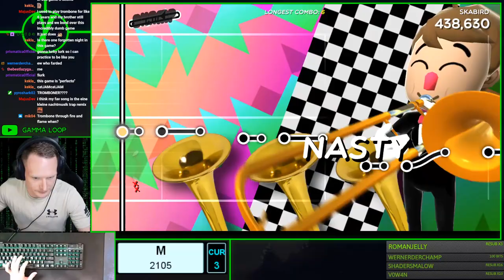This game is WILD (Trombone Champ Part 2)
Part 2 is here! How will I handle the baboons?!!!

I love this game! Buy it!

My Keyboard: SteelSeries Apex Pro TKL
Face Cam: Sony ZV-1
Hand Cam: Logitech C922 Pro
Mic: Blue Yeti Blackout
Key Input Display: KeysPerSecond 8.3
Headphones Massdrop x Sennheiser HD 58XX

Computer Specs:
Computer Specs:10th Generation Intel Core i7-10700 Processor w/ vPro (2.90 GHz, 8 Cores, 16 Threads)
16GB DDR4 2933MHz (2 x 8GB)
1 TB PCIe NVMe Solid State Drive
NVIDIA GeForce RTX 3070 8GB GDDR6 Graphics Card

Keyboard Overlay: KeysPerSecond